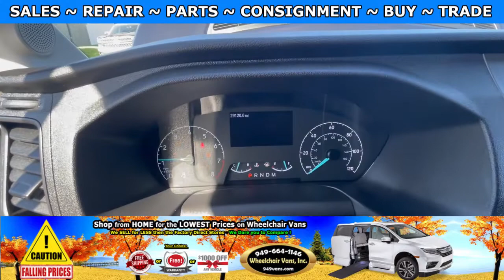For Sale 2020 Ford Transit VMI Fold Out Platform Lift Wheelchair Van with iPhone wireless operation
Only 29,120 miles and Sale priced at $64,995 For Sale 2020 Ford Transit T-350 VMI Fold Out Platform Lift Wheelchair Van with iPhone wireless operation